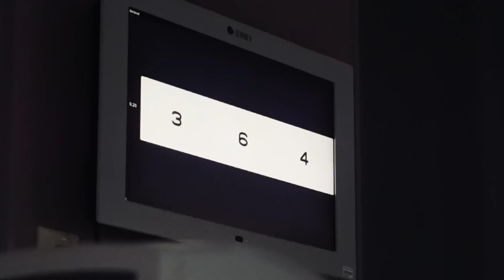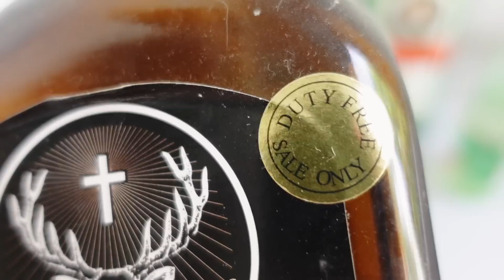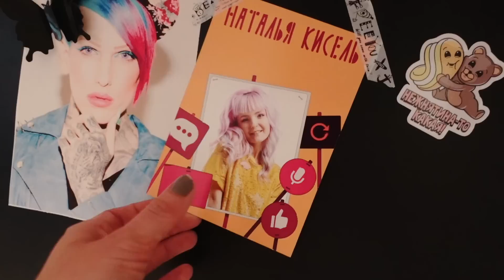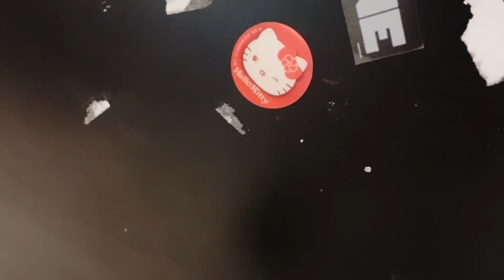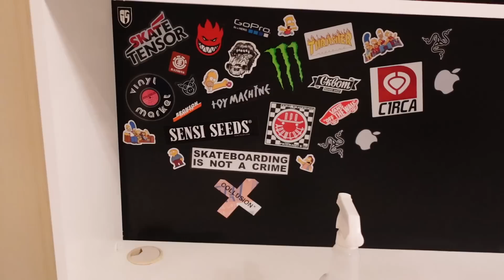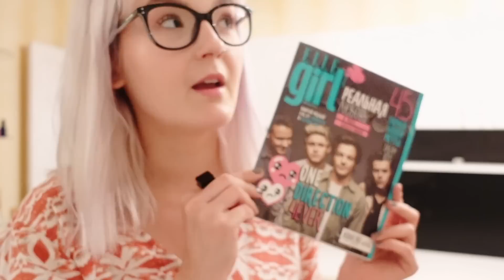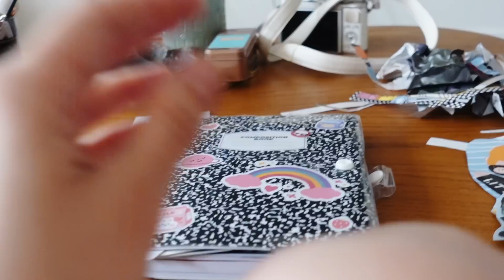ОТДАЕМ МЕБЕЛЬ / РАСХЛАМЛЕНИЕ ПРОШЛОЙ КВАРТИРЫ 😪 ЧТО С МОИМ ЗРЕНИЕМ?